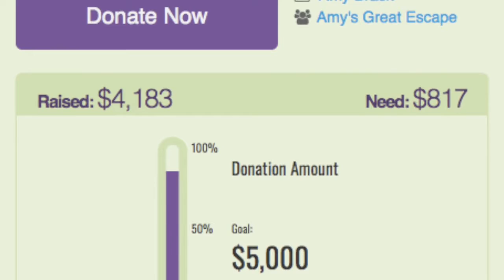Wellspring Walk to Empower